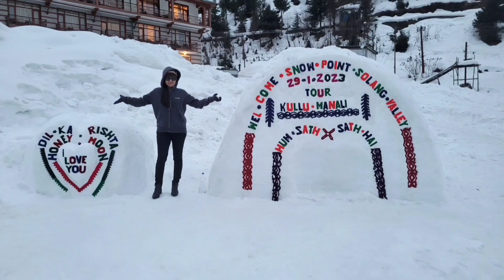Cool Snow Photoshoot poses for girls/women snowfall shoot☃️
hello guys.

This video is about cool photo shoot in snowing. You will see different poses in snow fall for girls/women

Your query-:
photo poses
photo poses @ simla, manali
photo shoot
photo poses in snowing
snow fall photo shoot
photo poses in snow
how to pose in ice
clothing warm
warm water
how to style at cold region
winter wear
winter fashion
snow outfit